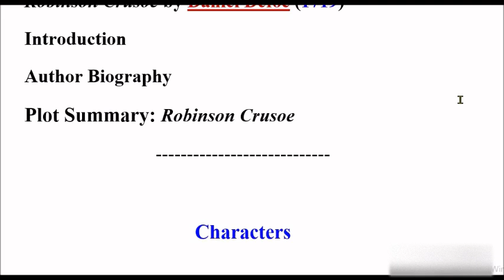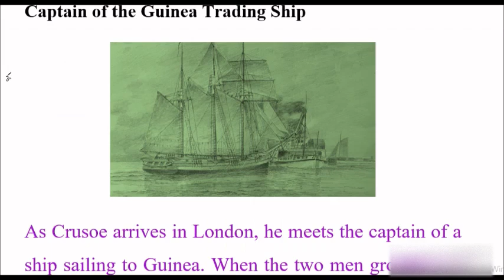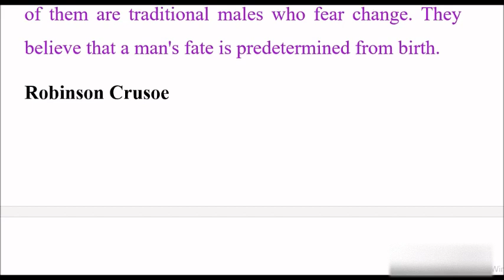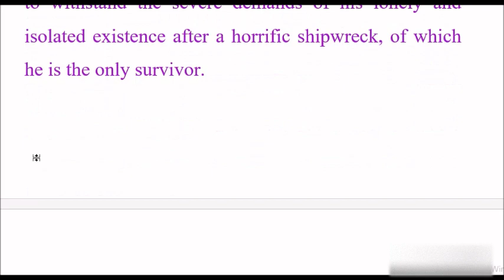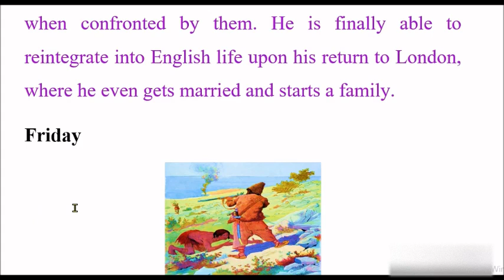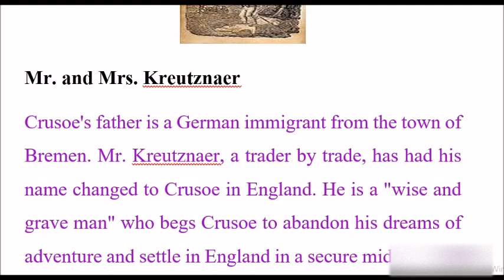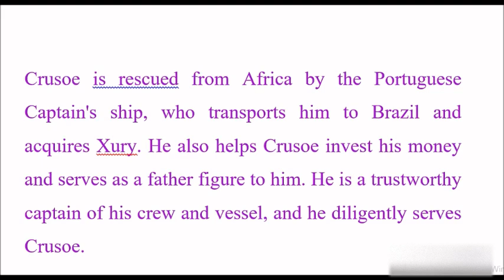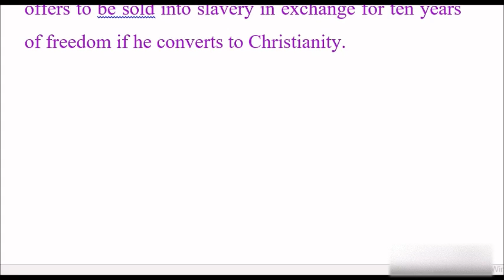Robinson Crusoe by Daniel Defoe: Characters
Dr. Yahya Saleh Dahami_يحيى صالح دحامي